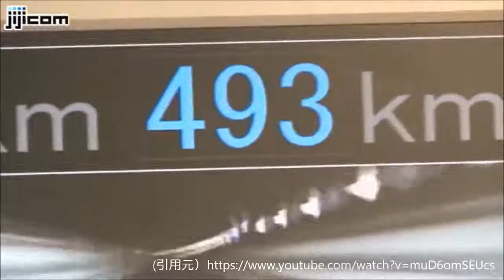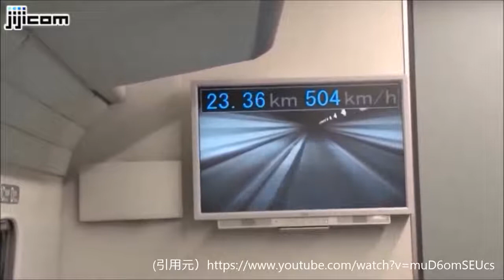Japan Bullet train....Max speed 603 KMPH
Bullet train in Japan Max speed touch 603 Kmph!